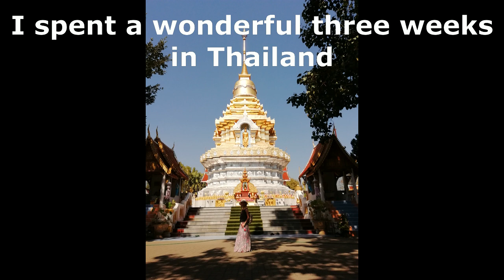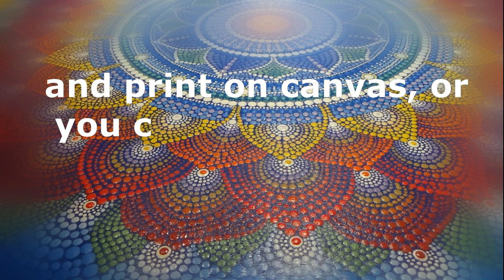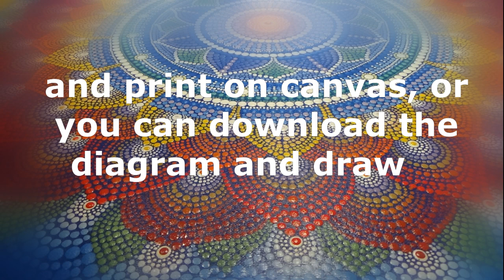Dot painting mandala. Acrylic Painting. Little №39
Dot painting mandala. Acrylic Painting.
Paper for pastels, high density. The size of the mandala is 11x11 cm.
You can download a high resolution mandala in my online store and print for yourself or as a gift, or you can download the scheme and draw it yourself